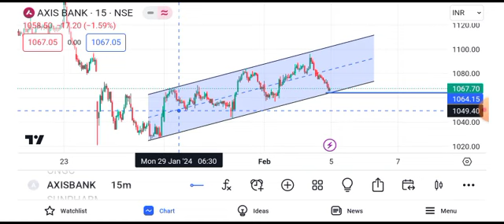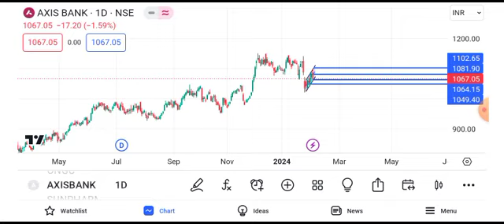axis bank share target tomorrow || axis bank share news || axis bank share news today